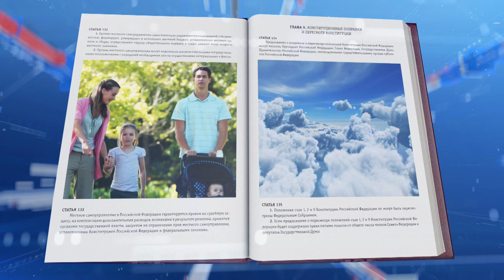Наша страна, наша конституция